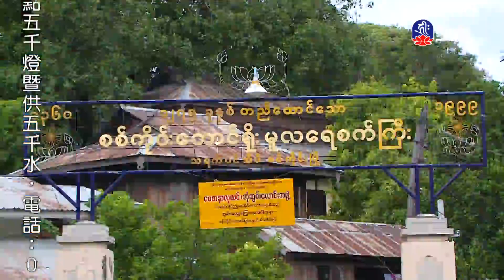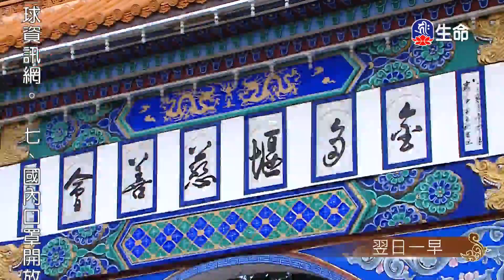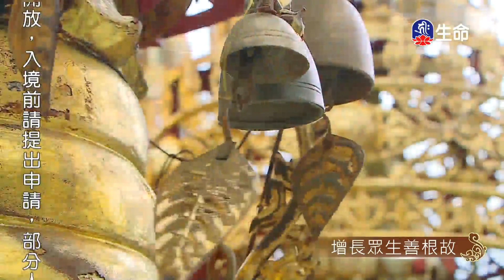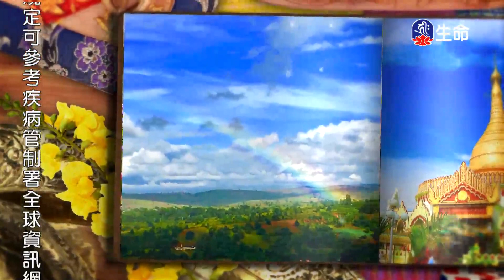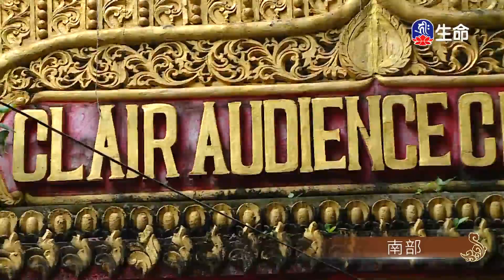萬塔之國-緬甸供僧慈悲行(4)-1_萬塔之國-緬甸供僧慈悲行_(lifetv_20200719_19:00)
萬塔之國-緬甸供僧慈悲行_萬塔之國-緬甸供僧慈悲行(4)。